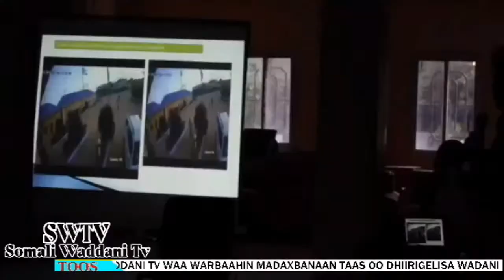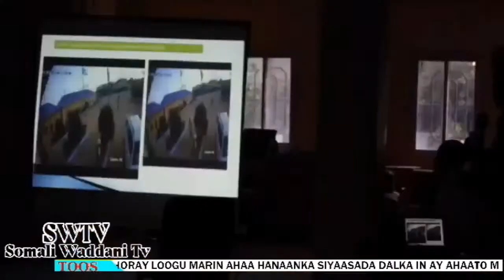XANUUNKA DOWLADNIMDA HAYA OO AAN LA OGEYNIN MARKII AAD ARAGTID FALALKA AY KU DHAQMAYAAN DADKA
XANUUNKA DOWLADNIMDA HAYA OO AAN LA OGEYNIN MARKII AAD ARAGTID FALALKA AY KU DHAQMAYAAN DADKA XILALKA U HAYA XUKUMADA